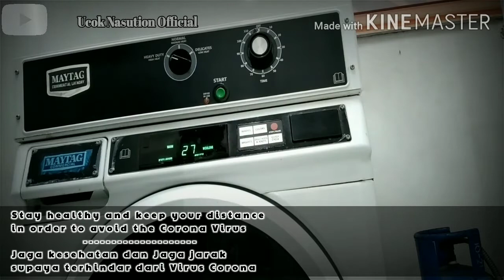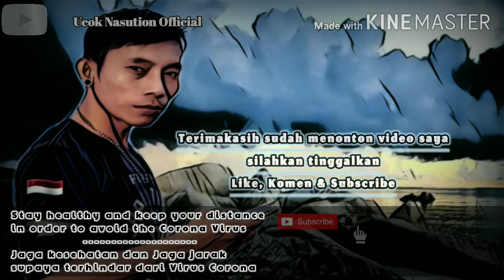Housekeeping Multitasking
Laundry, Roomboy, Publick area

Video My Vlog:
Ucok Nasution Official
Making Wedding Style Animal Towel Decorations

Housekeeping:
●Roomboy Attendant
●Publick area Attendant
●Laundry Attendant